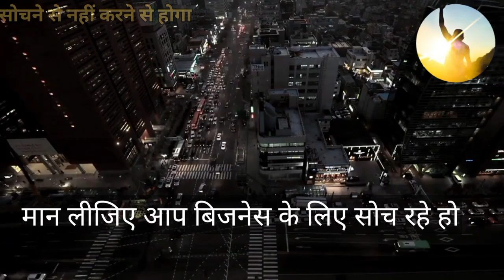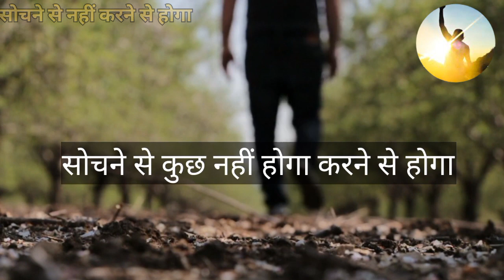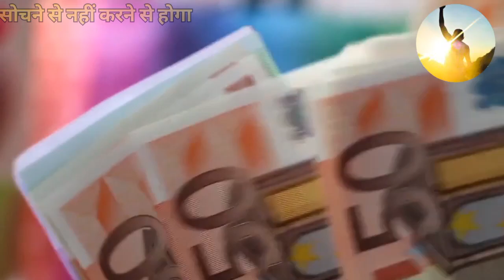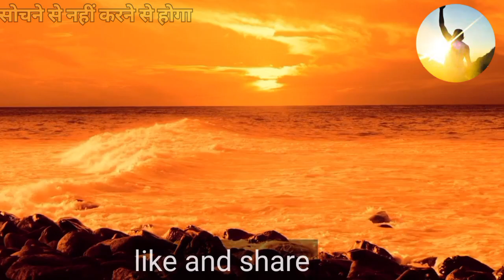सोचों मत करो ll think and do ll Hard Motivational Video ll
Hello,
Dosto Aapka Swagat Hai Phir Se Ek Nayi Video Me।
Video ko Pura Jarur Dekhe।

motivational quotes in Hindi।
motivational story।
Motivational story।
Sandeep maheshwari motivational speaker।
Sandeep maheshwari motivational video।
success story।
success mindset।
success tips by sonu sharma।
success motivation।